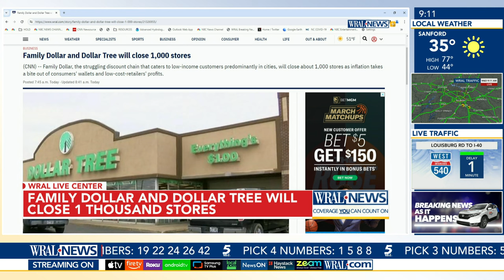Family Dollar & Dollar Tree will close 1,000 Stores Nationwide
Family Dollar, the struggling discount chain that caters to low-income customers predominantly in cities, will close about 1,000 stores as inflation takes a bite out of consumers’ wallets and low-cost-retailers’ profits. Family Dollar will close 600 locations in the first half of 2024 and 370 stores over the next several years as store leases expire. Dollar Tree, which owns Family Dollar, also said it will close 30 stores as leases expire.